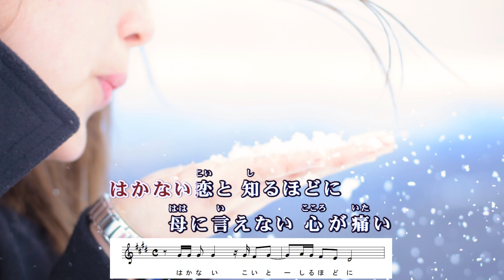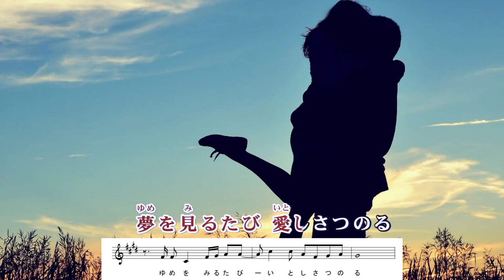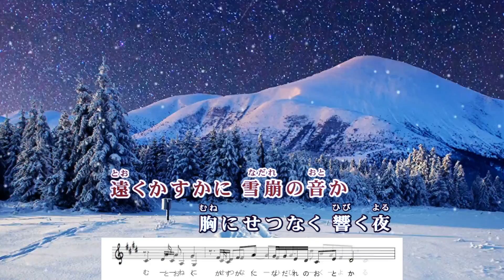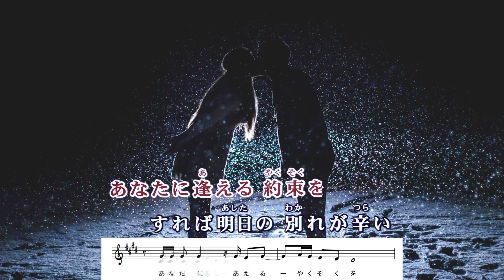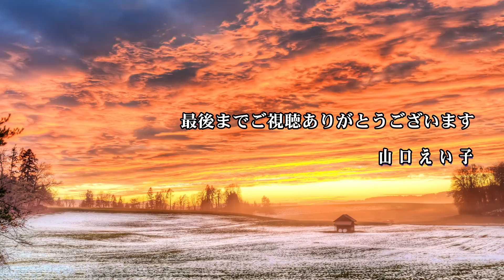雪の隠れ里 / 水城なつみ Cover：山口えい子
2017年8月23日発売　水城なつみさん「雪の隠れ里」※「帰って来やれ」のC/W曲です
・作詞：彩ちかこ　・作曲：宮下健治　・編曲：前田俊明